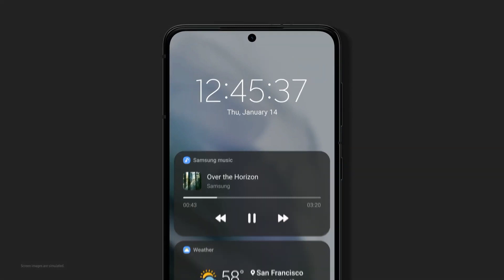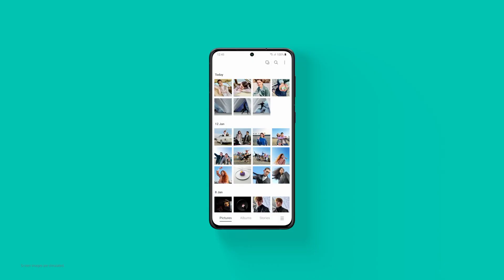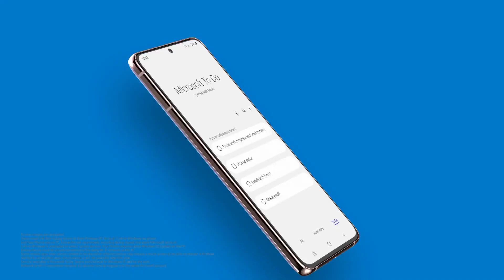Samsung A52s 5G OneUI 5.0 Android 13 Update🔥|New Update A52s |New Features OneUI 5.0 | Release Date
KEEP SUPPORTING 😍👍👉🔔✅..

KEEP LOVING ❤️💛😍✅..